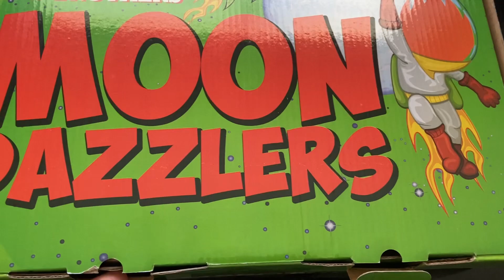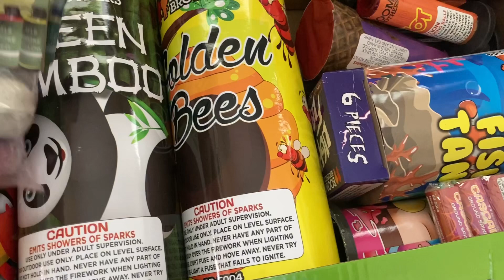Guy Fawkes Night | Fireworks Night 🎆🎇🧨